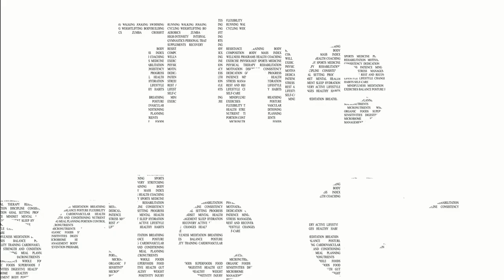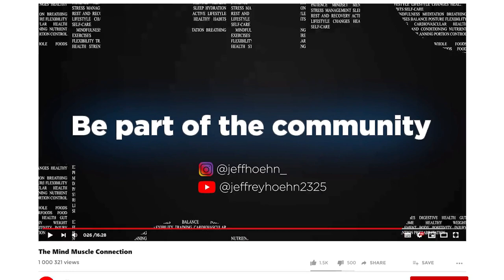Episode 279: Greg Potter - All About Supplements (Part I)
Supplements have become increasingly popular with many individuals for it is known to improve health and well-being. There are so many different types out in the market and it can truly be challenging to know what's what.

In this episode, join me as I have an interesting conversation with Greg Potter as we explore the world of supplements! Greg has provided an in-depth explanation about supplements and the effects they have on your body. He also shares what studies have shown and a few alternatives to supplements.

Whether you're a seasoned supplement user or just starting to explore this topic, this episode is a game-changer!

Let’s talk about:
00:06 Introduction
00:55 Mistakes people make with supplements
06:26 Melatonin supplements
07:12 What to look for as a smart consumer and as a consumer lab
09:01 Paying attention to dosages
09:20 Variables to consider when taking supplements
12:35 Overall Importance of supplements
14:24 All about Fish oil
20:17 All about EPA/DHA
21:34 All about Vitamin D
27:39 All about Magnesium
33:41 All about Ashwagandha
42:42 All about Melatonin
55:45 Conclusion